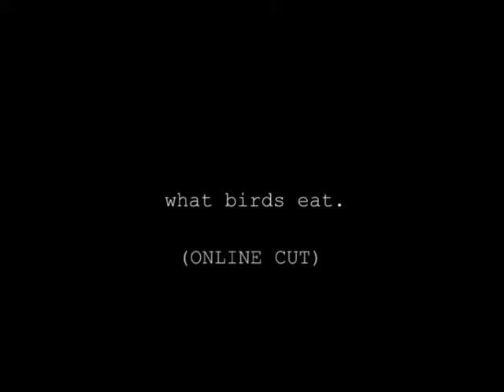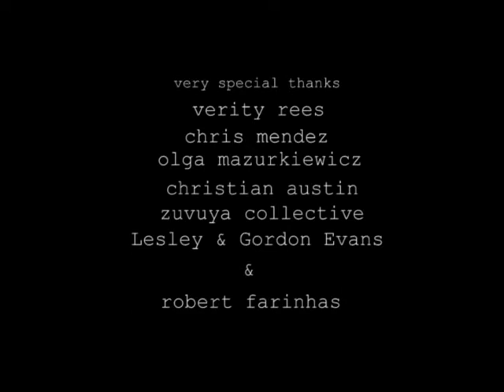what birds eat (part 2 of 2)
A rough ornithological study exploring the behaviors of different species of birds in their natural habitats...as demonstrated by women.

Written and directed by Gregorio Smith.